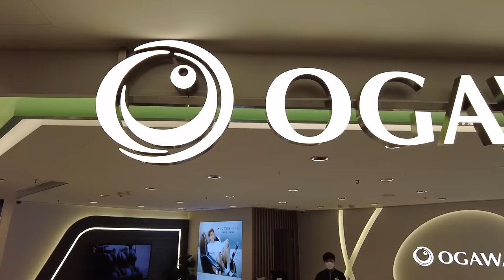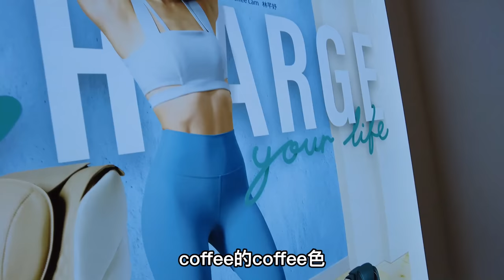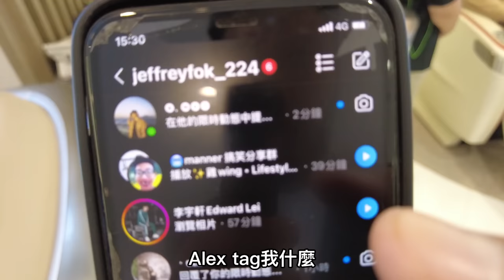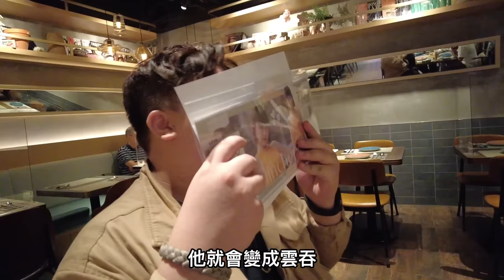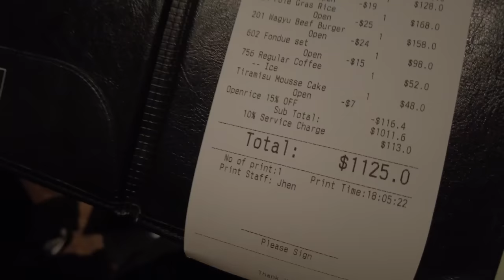磨刀霍Vlog#139｜集體蛇王事件｜帶住成班同事”幫手”試按摩椅！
這一集，我收到Ogawa的邀請，到他們的店內測試一下他們的新產品。但是我一個人的測試數據是不完整的，所以我要求公司香港同事一邊工作，一邊跟我一起為客戶提供數據。老闆六毫子看到我們貴公司這麼全心全力的工作，感動得淚流滿面。

我知你諗咩嘅：
Sara’s IG: sara_ngng
Zoe’s IG:zoecmc
Hollie’s IG:holliefozzzz
Alex’s IG:muialexx
哲哥’s IG:sohok
Follow埋我其他野啦：
FB： Jeffrey Fok 霍哥哥